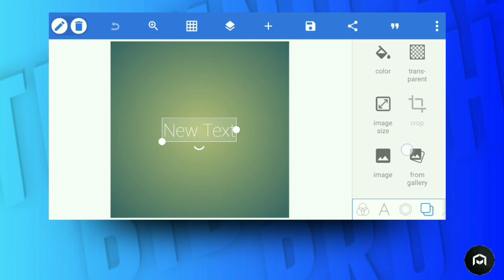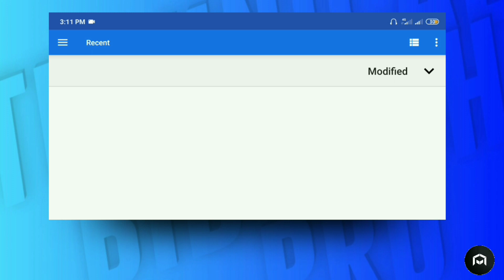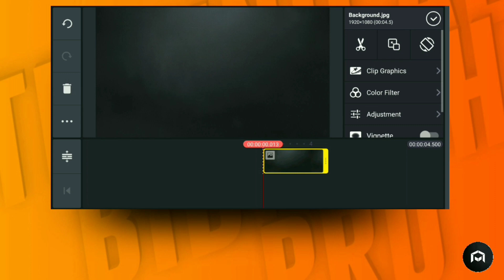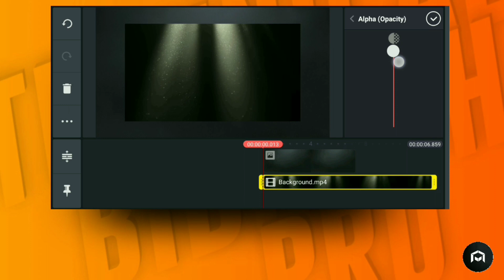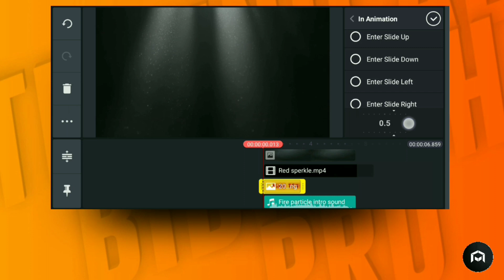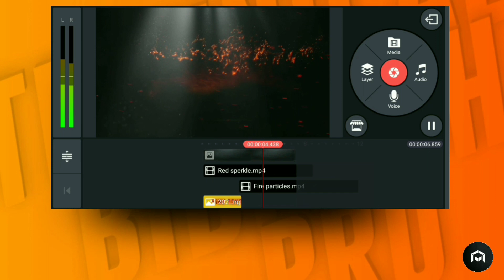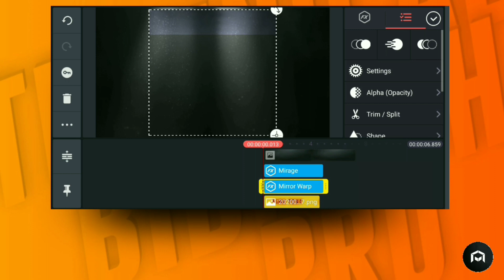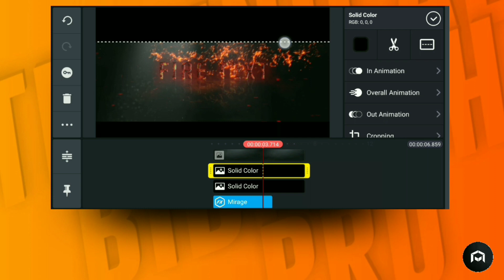Particles Intro & Fire Text Animation in Kinemaster || Pixellab Tutorial || Technical Bibhash Pro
Hello Friends, welcome back to another exciting tutorial, in this tutorial I show you how to Make Particles Intro & Fire Text Animation in Kinemaster, watch carefully, and hope you learn something new today.

➢  𝗨𝗦𝗘𝗙𝗨𝗟 𝗟𝗜𝗡𝗞𝗦
ＫＩＮＥＭＡＳＴＥＲ👇

ㅡㅡㅡㅡㅡㅡㅡㅡㅡㅡㅡㅡㅡㅡ

ㅡㅡㅡㅡㅡㅡㅡㅡㅡㅡㅡㅡㅡㅡ
▁ ▂ ▄ 𝐁𝐮𝐬𝐢𝐧𝐞𝐬𝐬 ▄ ▂ ▁
ㅡㅡㅡㅡㅡㅡㅡㅡㅡㅡㅡㅡㅡㅡ
𝐌𝐘 𝐆𝐄𝐀𝐑